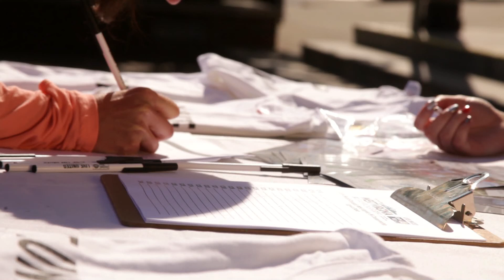2014 Herald-Dispatch West Virginia 5K Championship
Sign up for one of the largest races in Huntington and help curb childhood obesity. The 2014 Herald-Dispatch West Virginia 5K Championship is a fun event for the entire family. Join us on Saturday, June 21 for this race! Sign up as an individual or as a team.